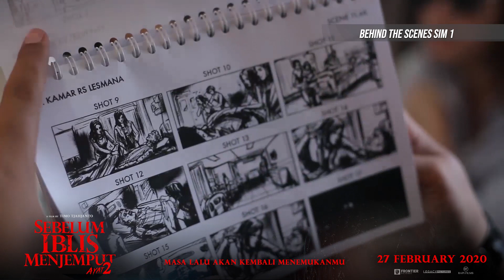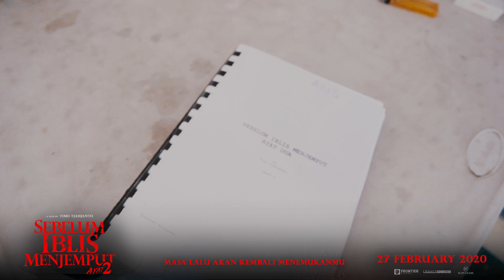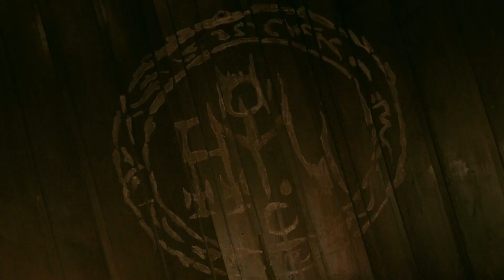Bocoran Tentang SEBELUM IBLIS MENJEMPUT AYAT 2 dari Timo Tjahjanto FULL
Apa yang terjadi di SEBELUM IBLIS MENJEMPUT yang pertama belum selesai, bahaya yang lebih besar menunggu ALFIE dan NARA.

Selain ALFIE @chelseaislan dan NARA @hadijah_lilu, juga ada karakter-karakter baru yang diperankan oleh - Baskara Mahendra @baskaramahendra
- Lutesha @lutesha
- Widika Sidmore @wdkds
- Karina Salim @karinasalim
- Shareefa Danish @shareefadaanish
- Aurélie Moeremans @aurelie
- Arya Vasco @aryavasco

SEBELUM IBLIS MENJEMPUT Ayat 2 - Tayang di Bioskop 27 Februari 2020
Masa lalu akan kembali menemukanmu